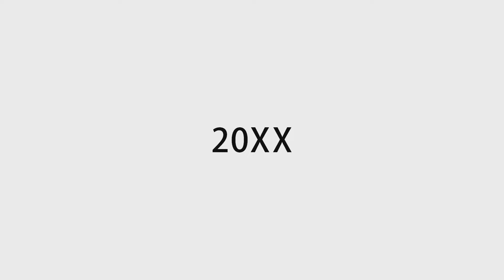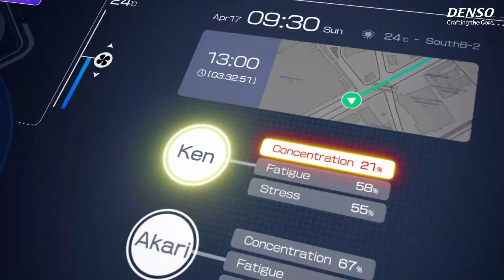DENSO Future Cabin Concept Ver.2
Technologies of DENSO will change your cars into "comfotable space". As autonomous driving(level 4) will merge onto roadways around 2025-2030, DENSO will offer attractive suggesions to make in-car expelience comfortable.

00:33 Fit for each passenger's preference on tempreture and make mobility experience comfortable.
00:53 By controlling the temperature of each item, deliver fresh/frozen food efficiently to any location, anytime.
01:12 Provide seamless transfer from a pre-registered vehicle to another, with support from facial recognition system and transfer guide system.
01:29 Provide comfortable journey, even if it is a long-ride, with items ordered before transfer.
01:58 Based on vital information, an AI agent determines the level of concentration, tiredness, and stress of the driver, making suggestions best fir for making him/her more comfortable.
02:02 A cool flow of air around your neck, a refreshing scent and visual aides on windshield  will make you stay focused on driving safely.
02:18 Even if two cars are in different locations, their car windows can get connected and allow drivers/passengers to communicate each other as if they were in the same place.
02:44 Do not worry about sudden changes of plans! An AI agent will suggest a variety of options based on preference of drivers/passengers, including when, where and what they can experience.
02:50 Enjoy the travel time more with destionation-related contents that stimulates the 5 senses.

This animation video is planned by DENSO and produced by CRAFTAR Inc.   CRAFTAR Inc. is a leading animation studio that excels at the latest digital technologies, including its original "Smart CG animation", to produce video content in a wide range of fields, such as motion picture, television, commercials and virtual reality.

Works: original movies, "Ashita sekai ga owaru to shite mo(明日世界が終るとしても)", TV series "INGRESS", "Pokémon GO" human character models, "Hana and Alice(花とアリス)" diecter by Shunji Iwai, and etc.

‹STAFF›
Planned and directed by DENSO
Produced by CRAFTAR Inc.
Film production:CRAFTAR Inc. studio
Animation director : Hidenori Kawashima

‹CAST›
Akari: Eriko Nakamura
Ken: Daiki Hamano
Erika: Aya Suzaki
Emiri: Asuka Nishi
Sota: Misato Fukuen
Dita: Nao Shiraki